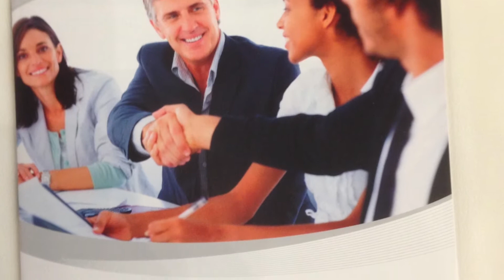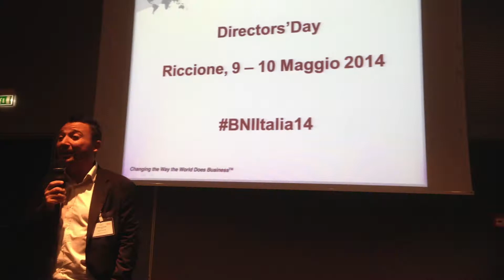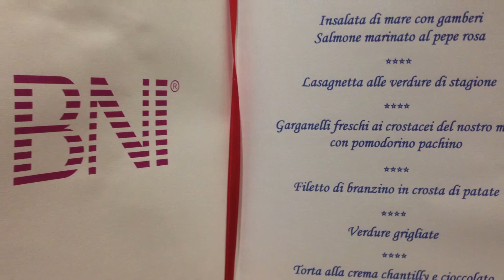Conferenza Nazionale BNI Italia 2014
Il National BNI Italia Paolo Mariola ha organizzato insieme a tutto il suo prezioso staff la Conferenza Nazionale BNI a Riccione. Padroni di casa i tre Regional Director della Romagna Guido Picozzi Massimo Manfredini e Giorgio Camporeale. 300 imprendirori e Director da tutta Italia con ospiti internazionali!